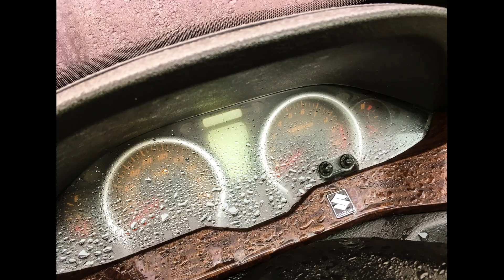Über uns #3 | Alle Scooter | Motorroller in der Gruppe | Scootertouren | unterwegs 2022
Was für Scooter fahren denn die Teilnehmer? Dicke Dinge? Oder auch was Schlankes, Kleines? Brauche ich eine Maxiscooter? Oder reicht meine Vespa aus? Ich habe nur eine 125er, kann ich mit? Und wie sieht es mit 50ern aus?

Fuffis sind mit 45 km/h zu langsam, dürfen nicht auf Kraftfahrtstraßen. Die Geschwindigkeitsunterschiede sind zu groß, Das sprengt die Gruppen-Einheit. Aber mit 125 Kubik ist das kein Problem. Die einen fahren eine leichte Vespa, die anderen stehen auf dicken Tourenroller. Das ist Geschmackssache. Hängt eher am persönlichen Geschmack, mit welcher Sitzposition man sich wohlfühlt. Manche rüsten mit den Jahren sogar ab, wollen eine leichteren Maschine, oft eine Vespa. Andere dagegen wollen mehr: Mehr Leistung, mehr Dampf, mehr Stauraum, mehr Wetterschutz. Wir haben also ein buntes Bild an Fahrzeugen.

Und manchmal sind sogar Motorräder dabei. Nicht nur kleine Chopper oder Mittelklasse-Enduros. Sondern auch eine Gold Wing 1800. Wichtig ist: Die Einstellung muss passen. Wir wollen genießen, nicht rasen. Und ob man da schaltet oder mit Automatik fährt, spielt bei gleicher Einstellung zum Gruppenerlebnis keine Rolle.

Wir zeigen hier in diesem Video, welche Scooter und Motorräder 2022 mit uns fuhren. Kurz gesagt: Quer durch die Bank.